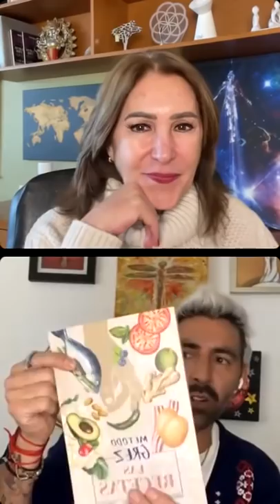Miércoles de Inspiración con Chef Yoga